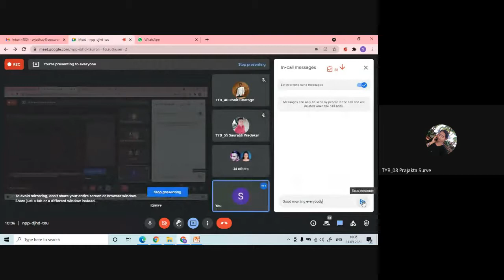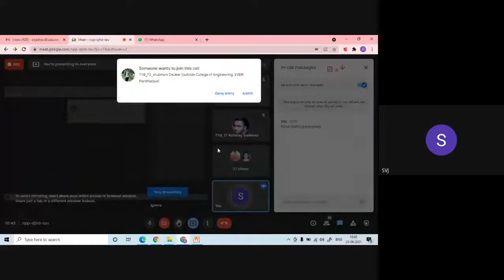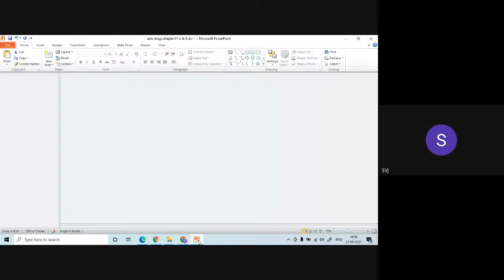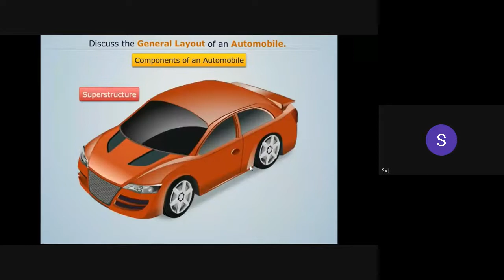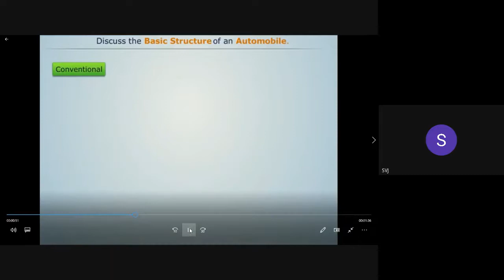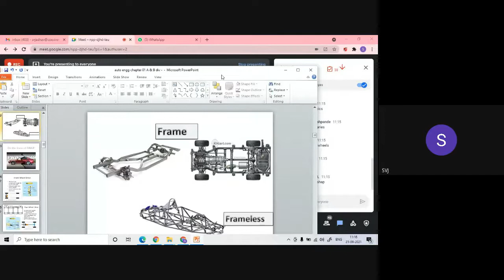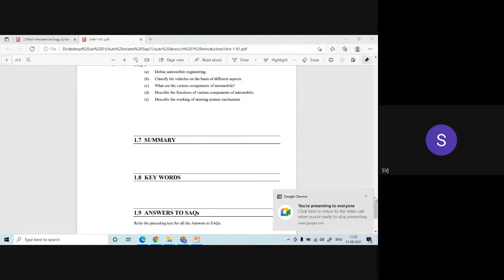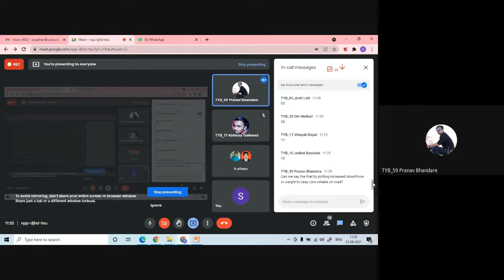Lec 1 20 9 21 ch 1 Introduction to subject